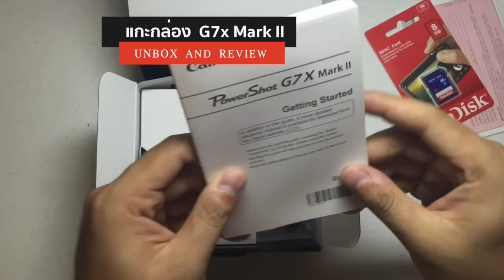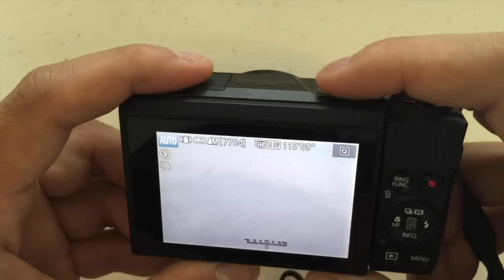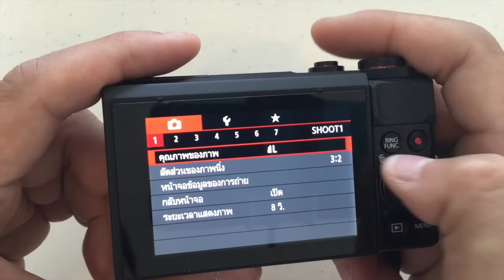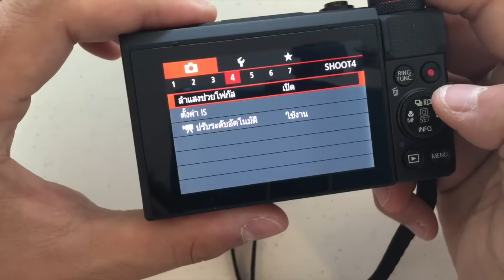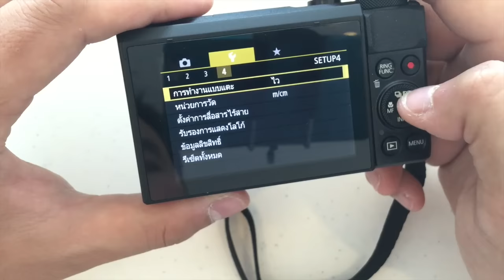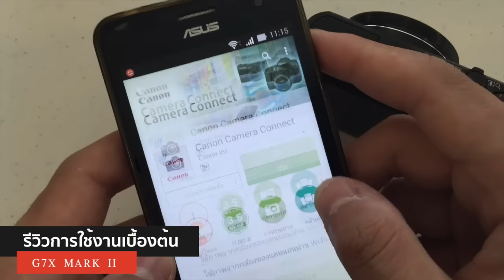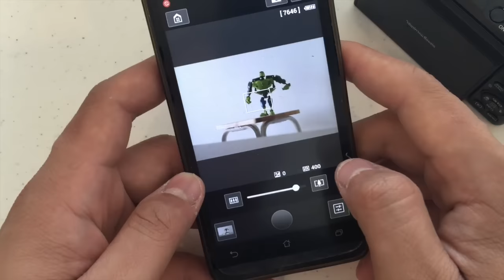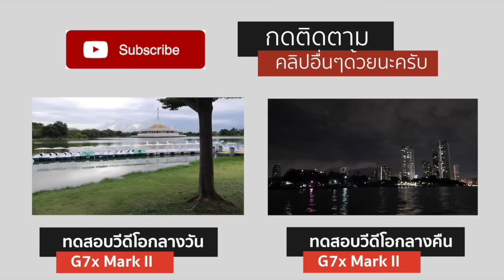G7X Mark II แกะกล่อง รีวิวการใช้งานเบื้องต้น การเชื่อมต่อ WIFI และทดสอบวีดีโอ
กล้อง G7X Mark ii ราคาไม่แพง คุณภาพระดับมืออาชีพ สุดยอดกล้อง VLog  ยอดนิยม สำหรับชาว Youtuber หลังจากที่รุ่นแรกขายดี รุ่น 2 ก็ตามมาตอบโจทย์ในหลายๆเรื่อง  ระบบป้องการการสั่น โฟกัสเร็ว  ภาพสวยสด
เปิดตัวในเมืองไทยถูกกว่าเมืองนอก ซื้อออนไลน์ได้ที่นี่

เข้าไปพูดคุยแลกเปลียน Video สวยๆ ภาพสวยๆ เทคนิคการปรับแต่งและการใช้งานต่างๆ จากกล้อง G7X และ G7X Mark 2 ได้ที่กลุ่ม G7X & G7X Mark II Thailand